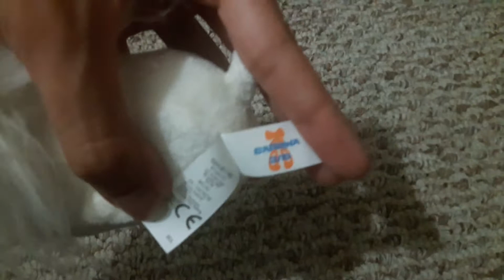Zhu Zhu Puppies Reviews| Sabrina |RyderRenegade (2021 Review)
Name: Sabrina
Dog Breed: Maltese
Birthday: 3/15
Birthmark: Pair of ballet slippers

A new addition to my Zhu Zhu Puppies collection!!